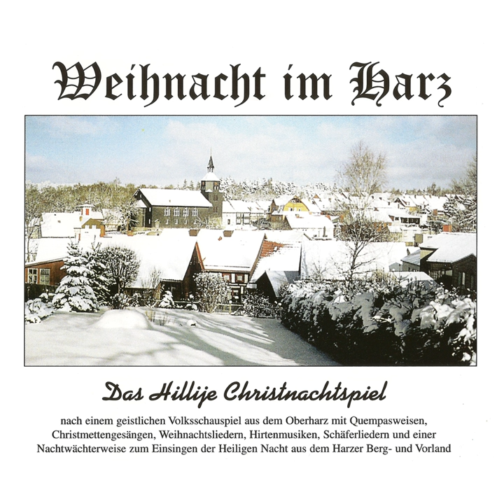Wir sind die Weisen aus dem Morgenland (Live)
Wir sind die Weisen aus dem Morgenland (Live) · Laienspielkreis Benneckenstein

Weihnacht im Harz

Artist: Laienspielkreis Benneckenstein
Composer: Traditional
Lyricist: Traditional